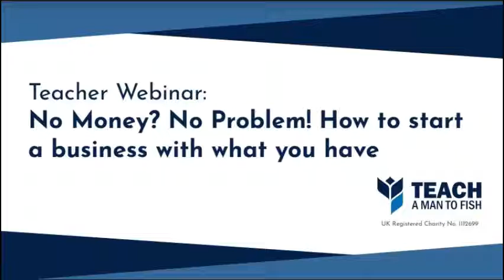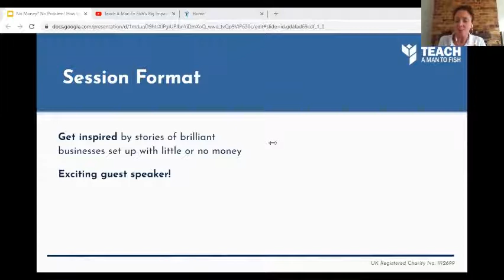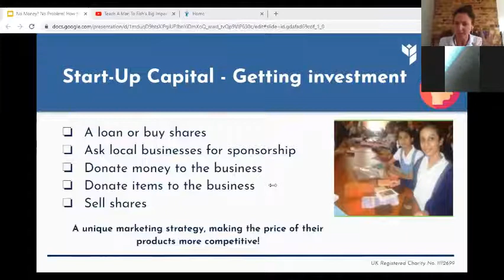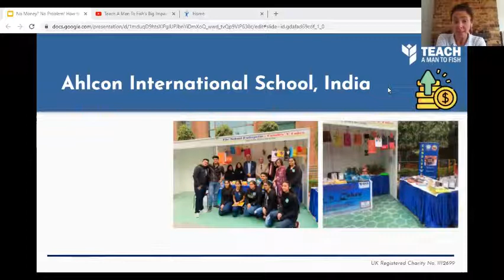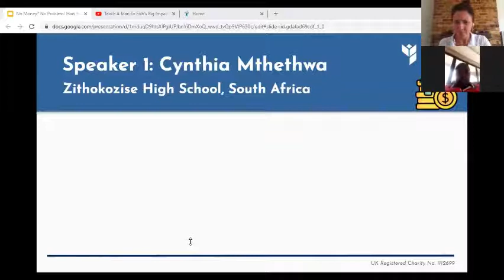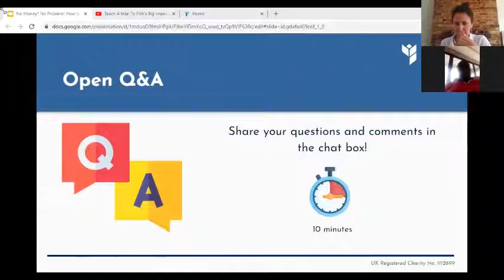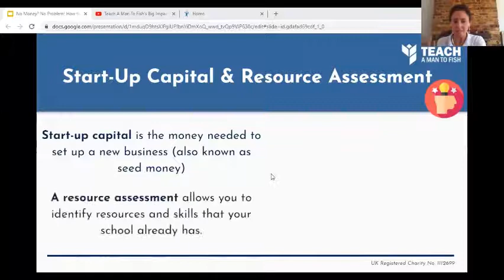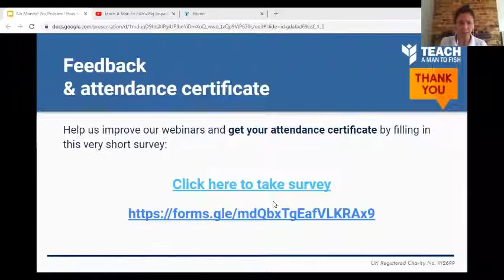Webinar 11: No Money? No Problem! How to start a business with what you have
This is the eleventh webinar in our new series of free professional development webinars for teachers. It took place on 28th September 2021 with teachers from all around the world.